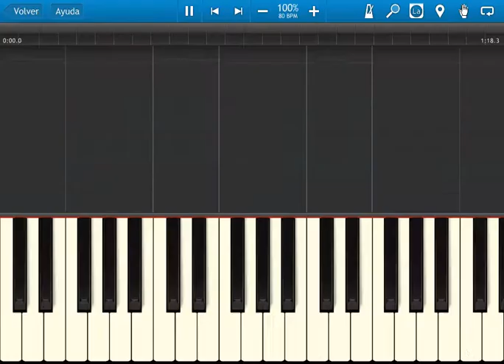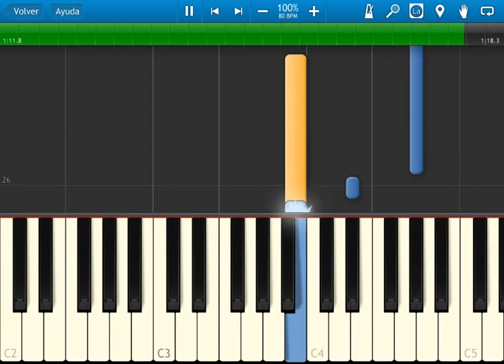Fire Emblem 4 - disc 1 - ost 13 - Beloved One - synthesia